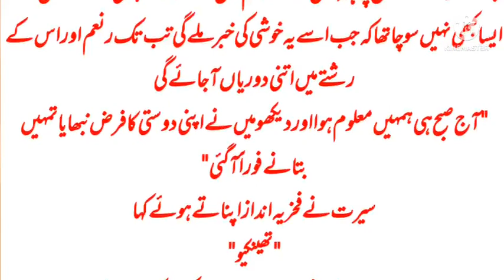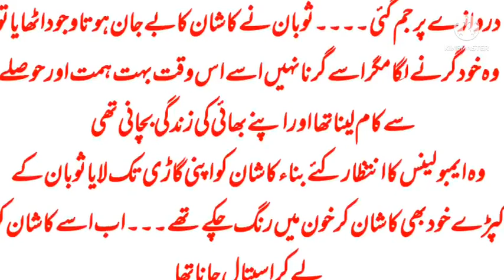Ba silsila e ta azal|part 54|Urdu Novel|romantic Urdu novel